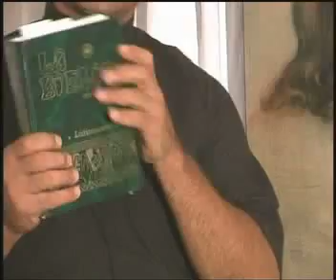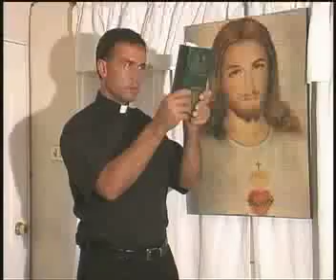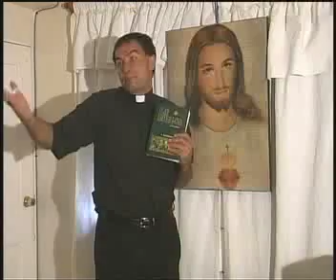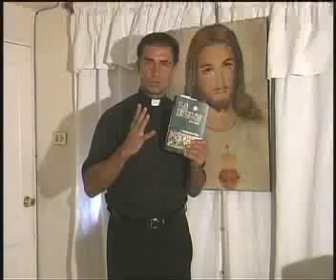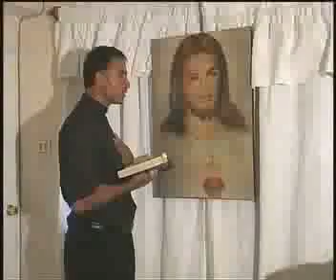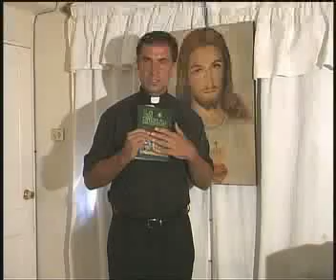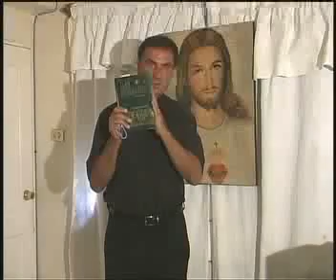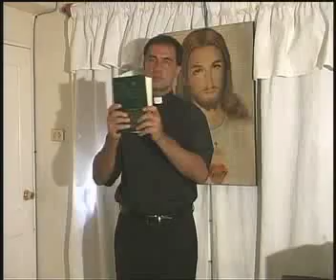La Santa Biblia por Padre Stephen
La Santa Biblia por Padre Stephen Lesniewski